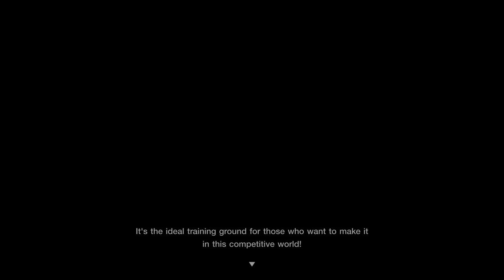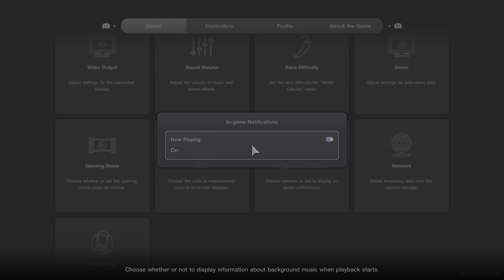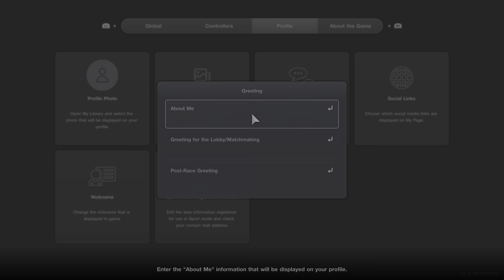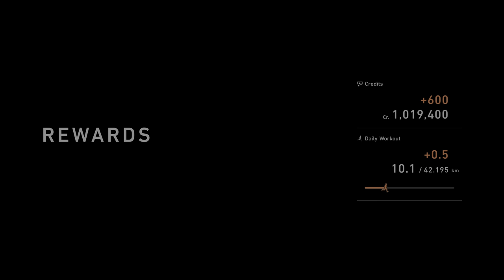Gran Turismo® 7 2 license B